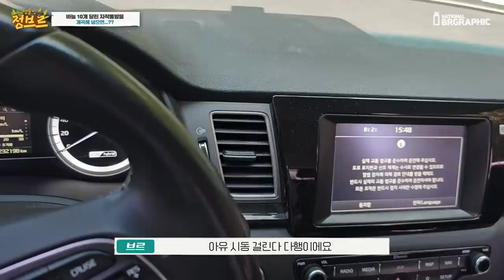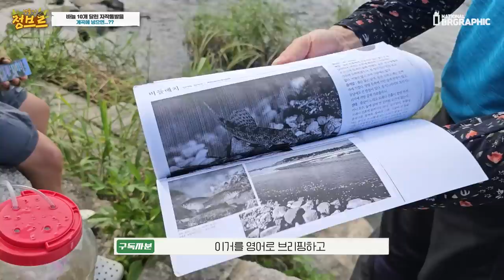페트병 잘라 만든 자작통발!! 바늘10개씩 달았더니...대박이다! 와우!!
바로 이거지!! 재활용 할 수 있는 페트병을 잘라서 바늘만 여러개 달았을 뿐인데 색다른 통발이 만들어졌네요!!